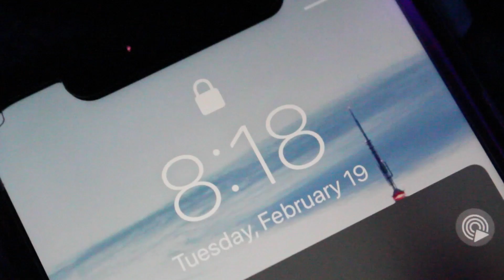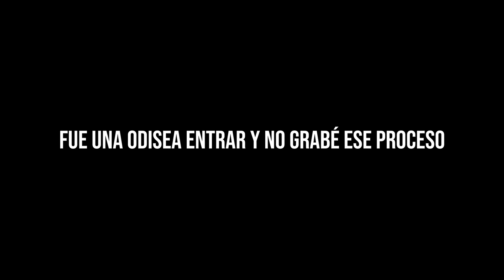MI PRIMERA VEZ EN NUEVA YORK